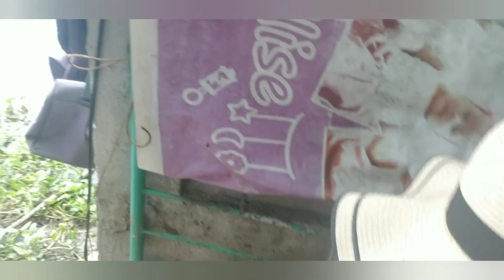ASONG nakakahuli ng isda